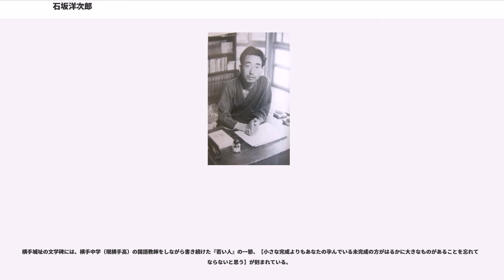石坂洋次郎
石坂 洋次郎（いしざか ようじろう、1900年（明治33年）1月25日 - 1986年（昭和61年）10月7日）は、日本の小説家。青森県弘前市代官町生まれ。慶應義塾大学国文科卒。戸籍のうえでは7月25日生まれになっているが、実際は1月25日生まれ。

弘前市立朝陽小学校、青森県立弘前中学校（現在の青森県立弘前高等学校）に学び、慶應義塾大学文学部を卒業。大学時代、心酔していた郷里の作家葛西善蔵を鎌倉建長寺の境内の寓居に訪ねるも、乱酔した葛西から故郷の踊りを強要され、さらに相撲で捻じ伏せられた上、長刀を頭の上で振り回されて幻滅と困惑を感じる。

1925年に青森県立弘前高等女学校（現在の青森県立弘前中央高等学校）に勤務。翌1926年から秋田県立横手高等女学校（現在の秋田県立横手城南高等学校）に勤務。1929年から1938年まで秋田県立横手中学校（現在の秋田県立横手高等学校）に勤務し教職員生活を終える。

横手中学でのあだ名は、か細かったことから「夜蚊（ヨカ）」。3〜5年生時に国語と作文を教わったジャーナリストむのたけじは、前から成績の悪い順に着席していた当時の教室で、授業中教師と目を合わせないようにうつむいていた前列の者たちが、石坂の授業においては「あててくれ」といわんばかりに顔を上げるようになり、教室の風通しがよくなったと感じていたとのこと。また、英語の試験の試験官をしていた石坂が、答えのわからない生徒たちに聞かせるかのように窓の外に向かって正解をつぶやくのを数度目撃した。教室で人を解放させるようなあたたかなムードを持ち、空気のように包まれる感じであったと回想している（読売新聞秋田版、2008年9月10日、『あの日 X年前 － 82年前、1926年』）。

葛西文学への反撥から健全な文学を志し、『海を見に行く』で注目され、『三田文学』に掲載した『若い人』で三田文学賞を受賞。しかし、右翼団体の圧力をうけ、教員を辞職。戦時中は陸軍報道班員として、フィリピンに派遣された。

戦後は『青い山脈』を『朝日新聞』に連載。映画化され大ブームとなり、「百万人の作家」といわれるほどの流行作家となる。数多くの映画化、ドラマ化作品がある。1966年、「健全な常識に立ち明快な作品を書きつづけた功績」が評価されて第14回菊池寛賞を受ける。しかし石坂自身は「健全な作家」というレッテルに反撥し、受賞パーティの席上で「私は私の作品が健全で常識的であるという理由で、今回の受賞に与ったのであるが、見た目に美しいバラの花も暗いじめじめした地中に根を匍わせているように、私の作品の地盤も案外陰湿なところにありそうだ、ということである。きれいな乾いたサラサラした砂地ではどんな花も育たない」と語った。

還暦を超えてなお人気作を量産していたが、1971年にうら夫人が亡くなったことがきっかけで執筆意欲を失いだし、当時連載していた作品を最後に長編執筆を止め、執筆活動から遠ざかり、以後は自身の旧作の改訂や回顧録、随筆などを時折記す悠々自適の生活に入る。1976年に朝日新聞へ隔週連載された「老いらくの記」は往年の読者を中心に反響を呼び、健在ぶりを示す。翌1977年には戦中に執筆しながら連載途中で掲載終了となり未完に終わっていたフィリピン従軍記「マヨンの煙」を未発表原稿を合わせ、綿密な校訂を行い出版。30余年ぶりに陽の目を浴びせた。

1978年頃から認知症の症状が徐々に出始め、1980年ごろには徘徊や親族の顔の認識すら出来ない状態になっていたという。さらには肥満が原因による心臓肥大や高血圧の症状など体調は悪化の一方を辿り、1982年には医師から余命半年の宣告が下る。それを受けて、せめて僅かな月日を穏やかに過ごさせたいという家族の想いから、長年住み慣れた田園調布の地を離れ、伊東市へ転居する。転居費用や生活費は自宅売却費や印税収入で賄い、家族に金銭的な面倒は掛けたくないという健在だった頃の本人の意思は守ることが出来た。伊東へ移ってからは体調は安定し、時折詩を書くようなこともあるなど、家族の想いをまさに汲んだように穏やかな月日を送ったという。1986年に老衰（硬膜下出血）のため伊東市の自宅で死去。死の直前には「これでよし」と呟いた、自他共に納得の大往生だった。戒名は一乗院隆誉洋潤居士。

石坂の老衰については、出版関係者内では密かに囁かれていたが、公にはなっていなかった。1...